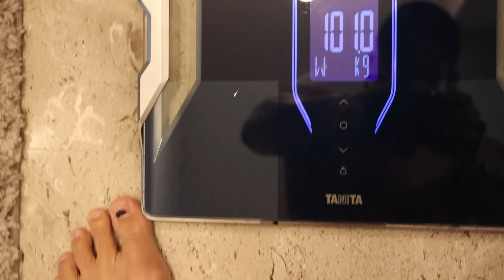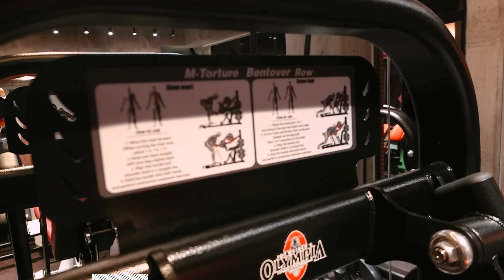減量3週間目の飯、トレーニングルーティン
Tokitarazu HP

💪【PDF31ページ】お腹いっぱい食べながら体脂肪率を確実に落とす、誰でも痩せれる「ダイエット術」
💪【PDF70ページ】体脂肪をガツンと落とすリバウンド知らずの最強ダイエット「基礎知識」
💪【PDF40ページ】最強ダイエットに失敗しない為の必須アイテム１１選
💪【PDF73ページ】空腹に悩まされない最強ダイエット「食事レシピ」
💪1ヶ月でお腹を引き締める本当は教えたくない「宅トレ腹筋メニュー」(解説付き) 動画

コード"JIN10"を使用するとさらに10%OFFです！

※SafariやChromeに切りかえて購入する方は、"JIN10"のコードを直接入力するか、切り替えないようにして購入してください。